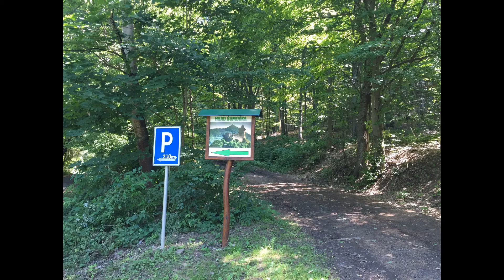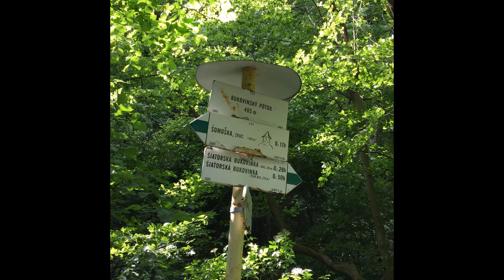Photos from Slovakia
Photos from a day trip to Slovakia in June 2016.
Luc De Backer